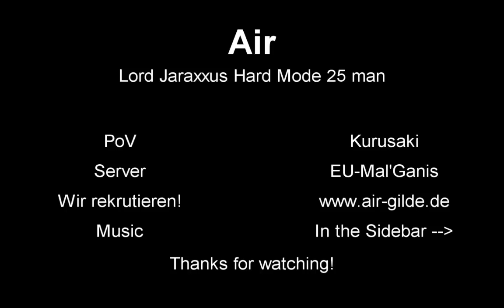Lord Jaraxxus Heroic 25 man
Songs:
1.) Dino - So strong (... Remix)

Second Hard mode of Colloseum 25 man. Pretty intense fight, kill the portals and vulcanos as fast as possible!

European Raid guild: Air
Server: EU-Mal'Ganis

Addon List:
Satrina Buff Frames
Miks scrolling battle text
Ora 2
Quartz
Bigwigs
Furydps
Bartender 4
Recount
Omen
Chatter
AG Unitframes
Aloft
Sexymap
Tipsy